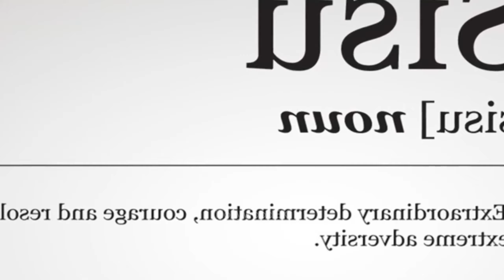Sisu Reacts: Laughing at Hollywood Action Movies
Watch Sisu Reacts as we laugh our way through Hollywood action movies! Join us for some hilarious commentary on the most over-the-top scenes in popular films.